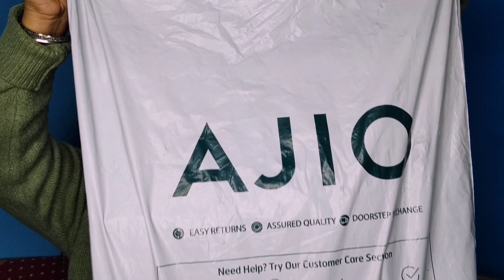Stylish & Affordable: Adorly AJIO Boots Haul | Must-Have Winter Footwear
Hey Guys!!
Sharing my most favourites ajio boots review in this video.Hope this was helpful !!

boots
Winter boots
Ajio boots haul
Ajio winter boots haul
Ankle length boots
Ajio boots prices
Affordable boots for winters
Ajio sale
Adorly boots review
review on ajio boots
ajio boots try on
boots season
winter style
affordable fashion
ajio fashion
Boots recommendations for winters